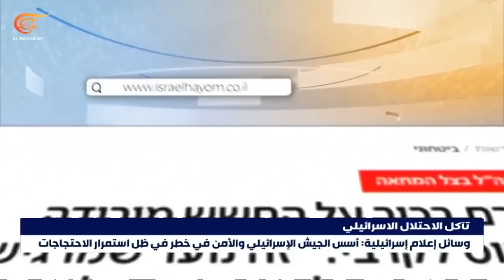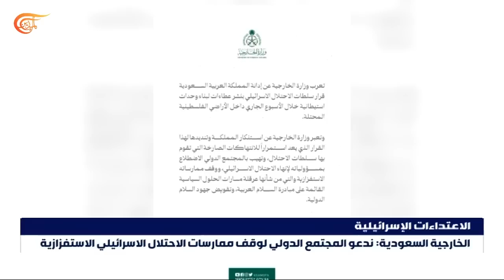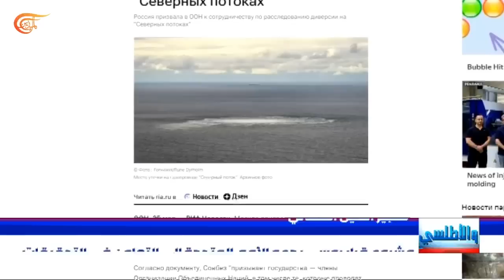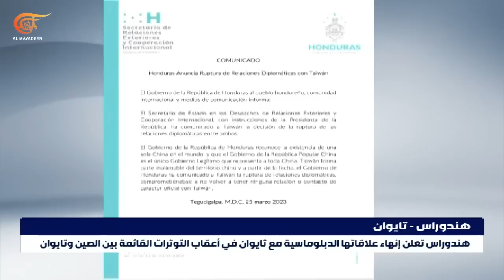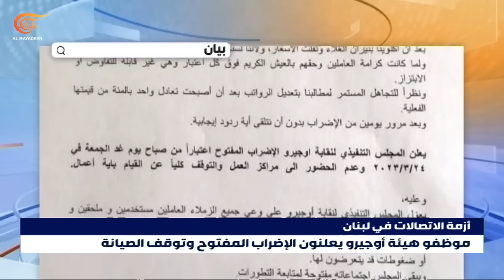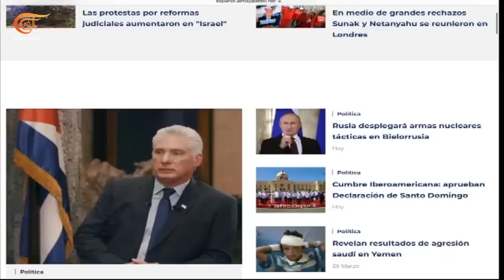نشرة العاشرة صباحاً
بعد إصابة جنديين اسرائيليين في حوارة مقاومون يتصدون لقوات الاحتلال في مخيم نور شمس في طولكرم والمستوطنون يصعدون اعتداءاتهم ضد الفلسطينيين

على وقع استمرار الاحتجاجات الاسرائيلية والمواجهات مع الشرطة الانقسام الداخلي ينسحب الى الليكود غالانت يحذر من تآكل الجيش وبن غفير يدعو إلى إقالته

دمشق تندد بالاعتداء الأميركي على دير الزور وتؤكد أن الأكاذيب الأميركية بشأن المواقع المستهدفة محاولة فاشلة لتبرير هذا العدوان.

الحوثي يدعو السعودية والإمارات الى الحوار ويؤكد امتلاك القوات المسلحة ترسانة صاروخية فتاكة بعيدة المدى.

بوتين يؤكد أن روسيا لا تنشئ تحالفاً عسكرياً مع الصين ولا تهدد أي دولة ويتهم الغرب بالبدء بتشكيل محور جديد شبيه بمحور ألمانيا الفاشية واليابان العسكرية.